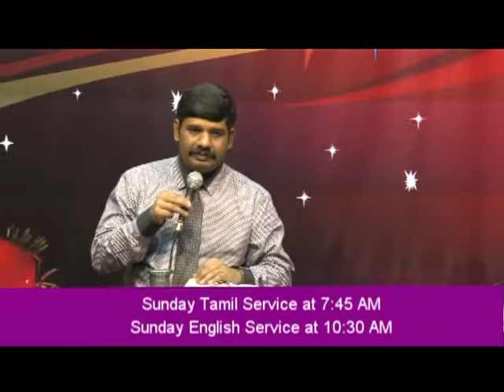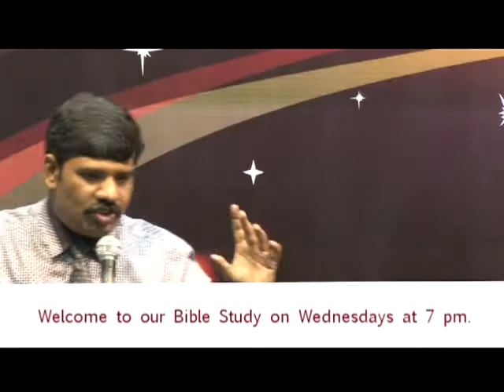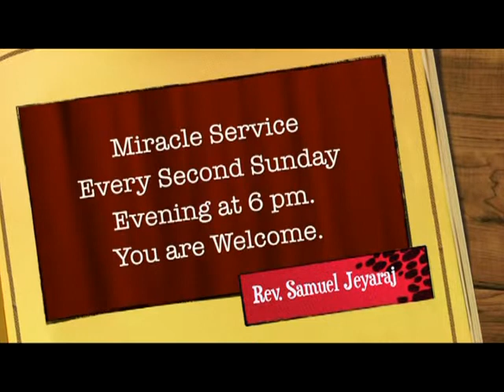Breaking free from the past - Rev. Samuel Jeyaraj